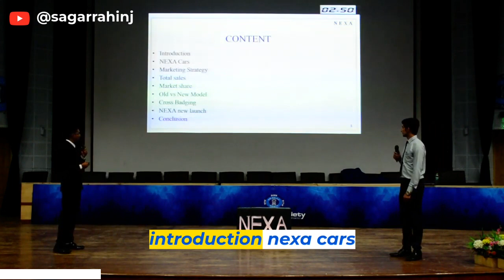Maruti Suzuki NEXA Premium Dream In India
Business Presentation during my college on the topic- Maruti Suzuki NEXA